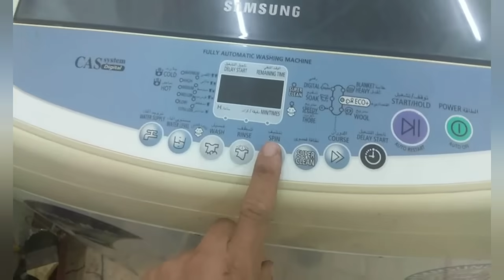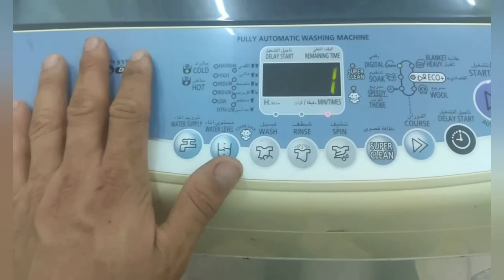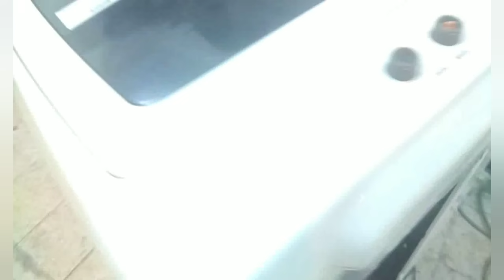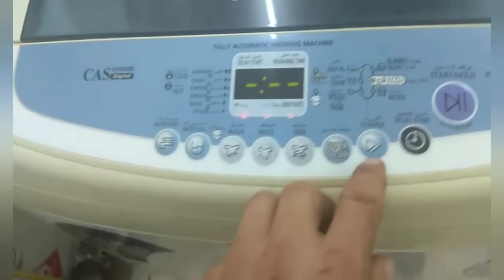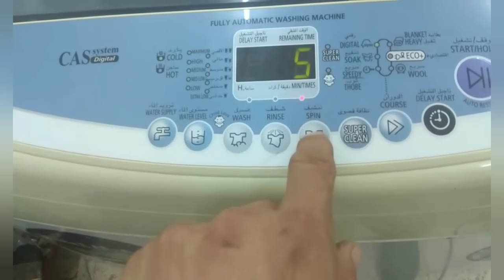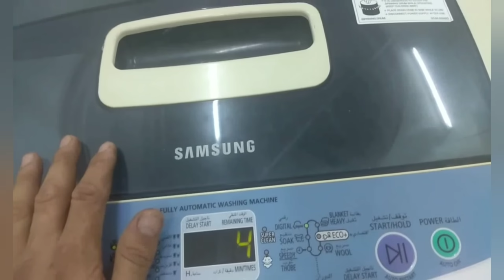سبب توقف الغسالة عن تنشيف الملابس غسالة ملابس سامسونج فوق اوتوماتيك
﴿ يَا أَيُّهَا الَّذِينَ آَمَنُوا كُلُوا مِنْ طَيِّبَاتِ مَا رَزَقْنَاكُمْ وَاشْكُرُوا لِلَّهِ إِنْ كُنْتُمْ إِيَّاهُ تَعْبُدُونَ ﴾